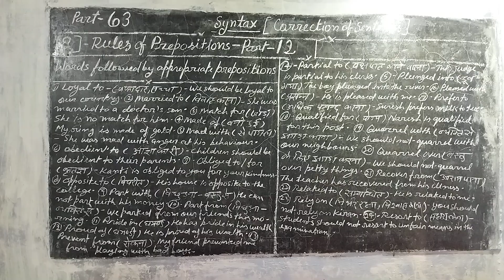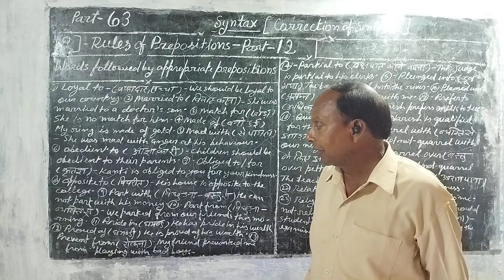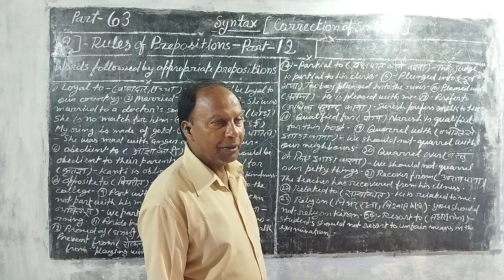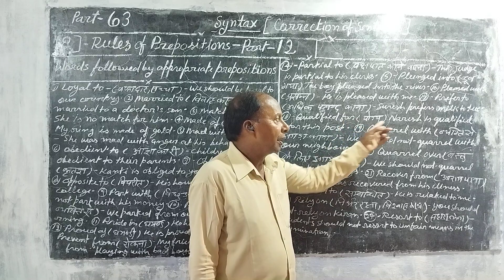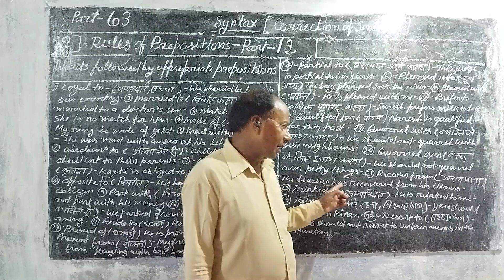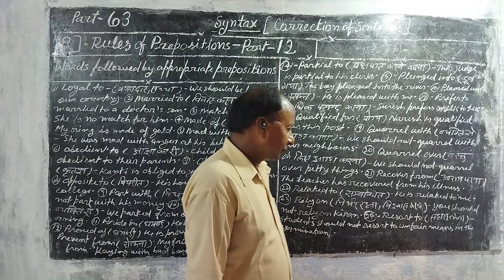Part. 63.Rules of prepositions. part 12 .